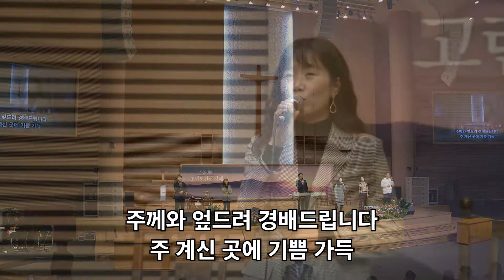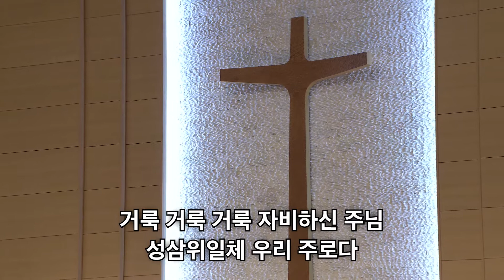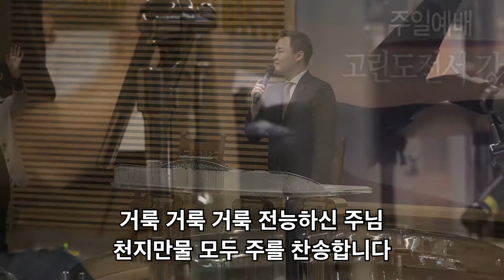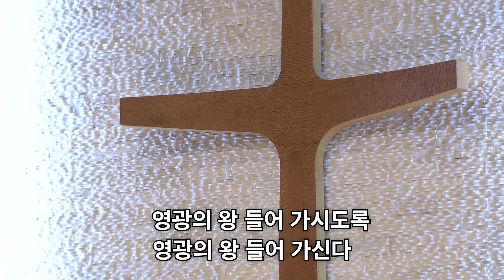주께와엎드려_거룩거룩거룩_높이계신주께영광_문들아머리들어라_성도여다함께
[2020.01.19 주일3부 경배와찬양]

1.주께와 엎드려
2.거룩 거룩 거룩
3.높이 계신 주께 영광
4.문들아 머리 들어라
5.성도여 다함께